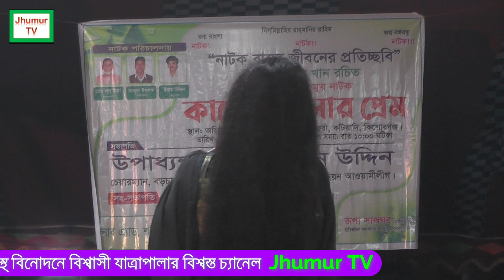নিউ যাত্রা কাসেম মালার প্রেম পর্ব ৭। New Kasem Malar Prem JatraPala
This is the real entertainment of the rural people of Bangladesh. They are the artist of the Jatra pala. They get real entertainment from Jatra. I love this kind of entertainment and created this channel to record their Jatra pala.

The people of Bangladesh arrange this Jatra pala throughout the winter season.

This is my official Youtube Channel. The main objective of this channel is to record our Rural culture like Jatra Pala, Palli Giti, Marfoti Song, Bicched Gaan. Village Drama etc.

This channel is family-friendly. We always appreciate your suggestion.

Stay with us and get real entertainment.

আমার চ্যানেলের কোন কন্টেন্ট নিয়ে যদি আপনার কোন আপত্তি থাকে কিংবা কোন মতামত থাকে তবে আমাকে জানাবেন।

আমি এই Jhumur TV নামে ইউটিউব চ্যানেলটি খুলেছি। এই চ্যানেল খোলার পিছনে একটি উদ্দেশ্য আছে তা হল গ্রাম বাংলার ঐতিহ্য ধরে রাখা। গ্রাম বাংলায় যে সমস্ত আচার অনুষ্ঠান শত বছর ধরে পালন করে আসছে যেমন যাত্রাপালা, নাটক, যাত্রাগান, বিচ্ছেদ গান, মারফতি গান, জারি গান, মুর্শেদী গান ইত্যাদি।

আমি এই সমস্ত অনুষ্ঠান বিশ্ববাসীর কাছে তুলে ধরতে এই চ্যানেলটি খুলেছি।

আপনার যদি আমার এই কাজকে ভাল লাগে তবেই আমি স্বার্থক। এই চ্যানেলের উন্নতির জন্য আমি সার্বিক ভাবে আপনার সহযোগিতা কামনা করছি।